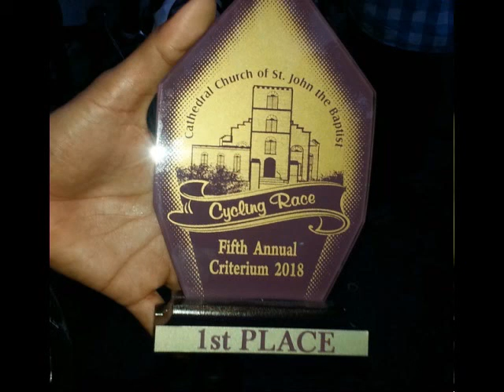Anglical 5th Annual Cycle Race